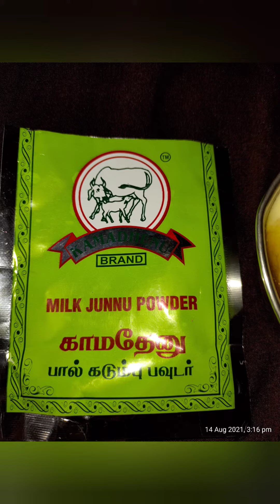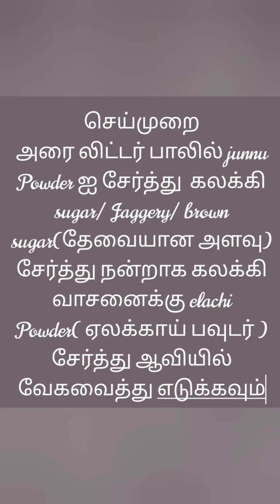Instant Kharvas/Junnu/ Milk pudding Without EGG /சீம்பால்இல்லாமல்பால் கடும்புசெய்வது எப்படி|Tharamey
Ingredients:
Kamathenu junnu  powder
full cream milk
jaggery / sugar/ brown sugar
elachi powder